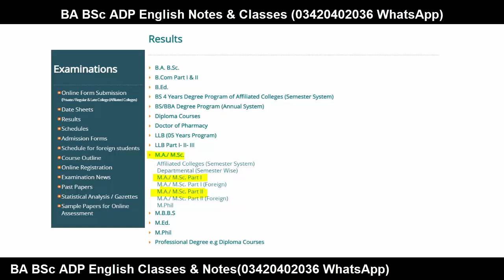MA MSc Annual 2022 Results Postponed PU Results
YOUR QUERIES About Education:
BCOM ADC
3rd Year
4th Year
Exams
Result
Admissions
MA MSc
BBA
MS
MPhil
PHD
BS (Hons.)
Matric
Intermediate
9th
10th
11th
12th
Bise Lahore
Bise Sahiwal
Bise Faisalabad
Bise Sargodha
Bise Multan
Bise Gujjranwala
Bise Rawalpindi
FBISE
1st Year
2nd Year
Kpk Board
Punjab Board
Sindh Board
Successful Graduate